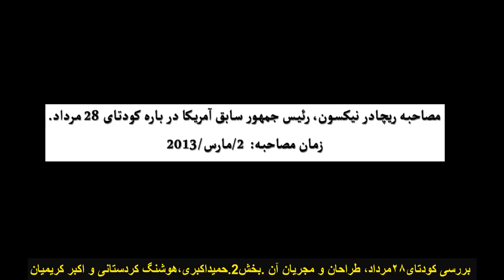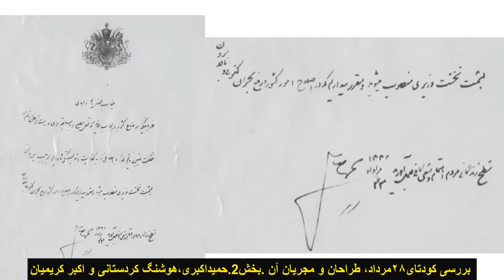بررسی کودتای ۲۸ مرداد، طراحان و مجریان آن بخش2 حمیداکبری،هوشنگ کردستانی واکبرکریمیان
رادیو تلویزیون مانی:نگاهی نو به رویدادی تاریخی که پیوندش با اکنون نبریده!
قسمت دوم از چهار برنامه :《از وزارت دکتر مصدق تا ۲۵ خرداد ۶۰》
موضوع این برنامه:《بررسی کودتا ۲۸ مرداد، طراحان و مجریان آن》
در این برنامه تلاش شده تا پاسخ سوالاتی در خصوص کودتا ۲۸ مرداد، دلایل کودتا و چرا سلطنت طلبان و پهلوی‌یستها سخت در تلاشند تا آنرا انکار کنند، داده شود.
تهیه کننده و مجری: اکبر کریمیان.میهمانان،مهندس هوشنگ کردستانی و دکتر حمید اکبری